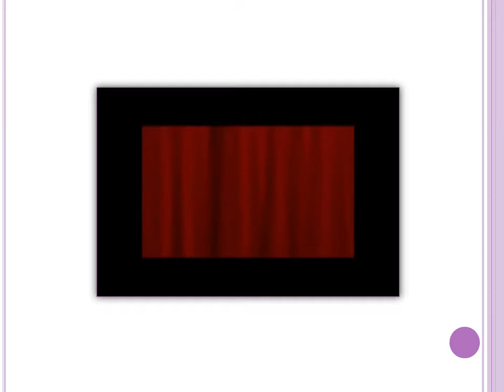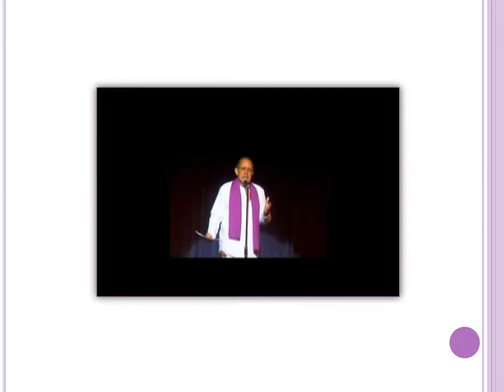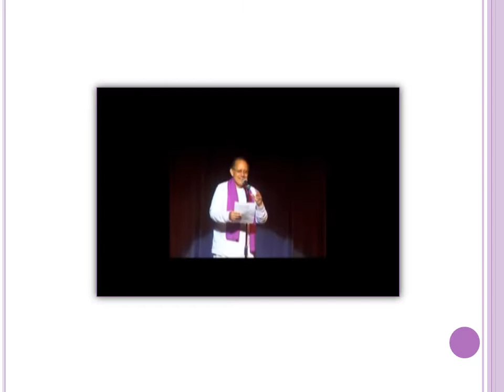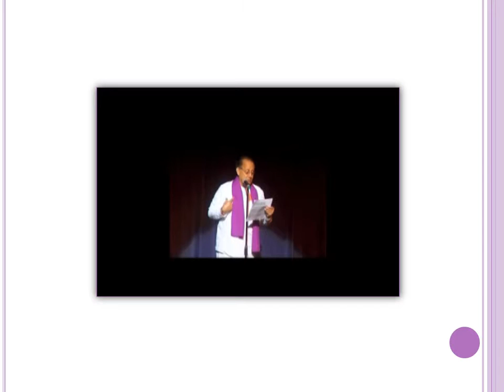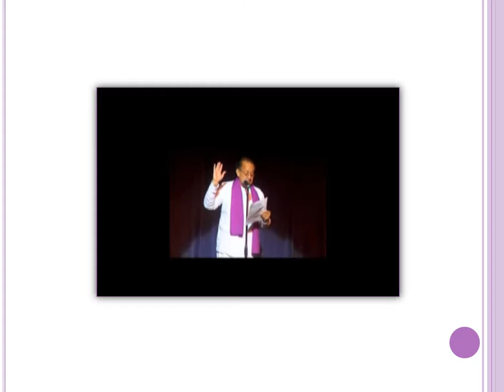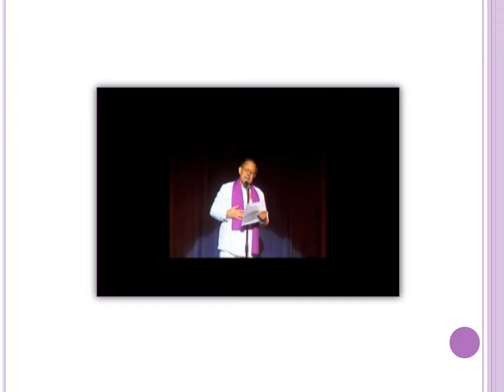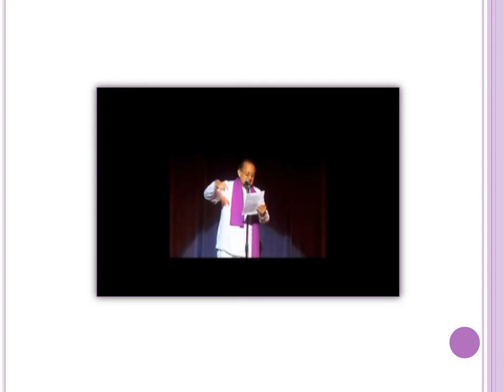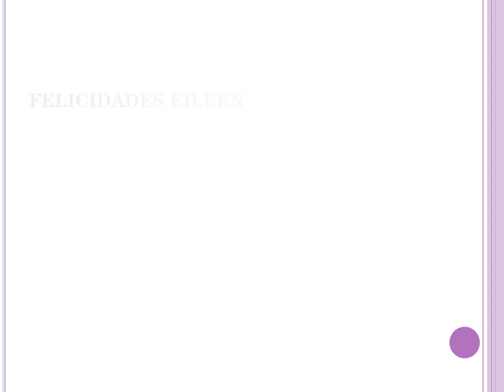CANTAR BIEN O NO CANTAR - POEMA